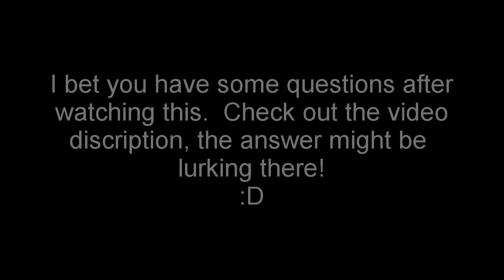Squats and Eating Like an Athlete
In this video I begin talking about how I'm working to reach my goals as a heavy weight. This is through a combination of heavy lifting and diet. I demonstrate my basic squat routine consisting of 5 sets of 5 reps of barbell back squats with 3 sets of 10 reps of barbell front squats as a finisher. I fuel these workouts and the muscular growth after by trying to eat 3-4000Kcal/day over the course of 5 or 6 meals. Right now i weigh in at 205#. Let's see if I can get up to 220! Boxing demonstrations will begin in the next video.